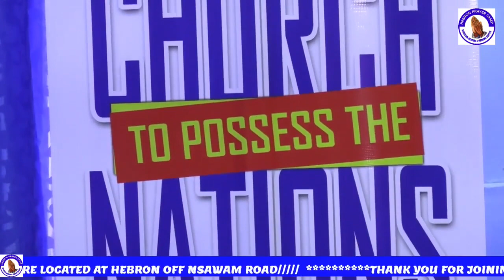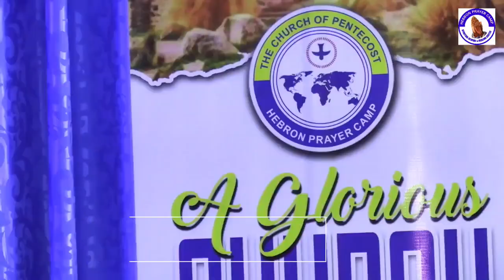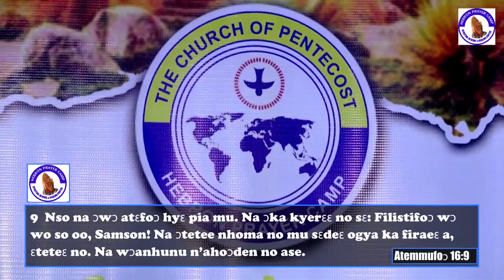MINISTRATION BY ELDER DONKOR- HEPBRON PRAYER CAMP